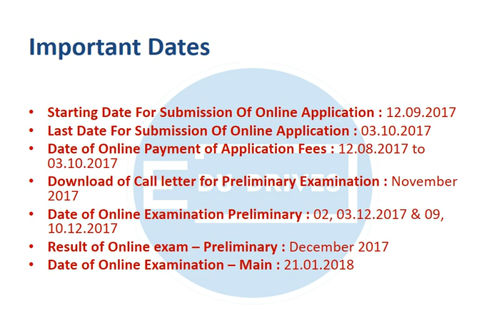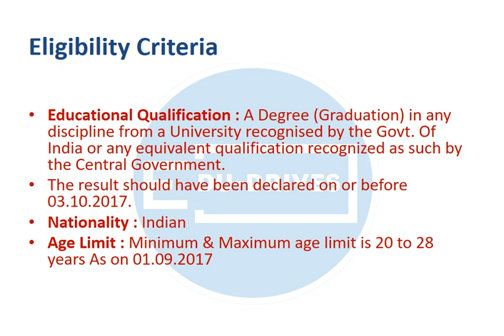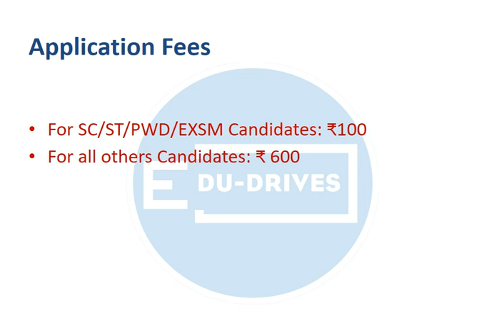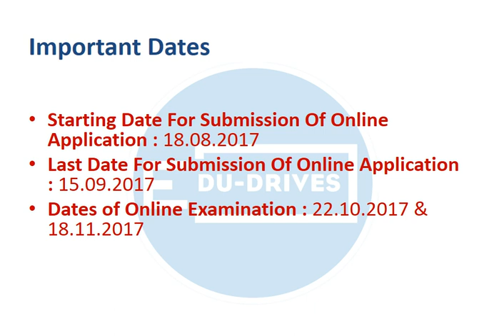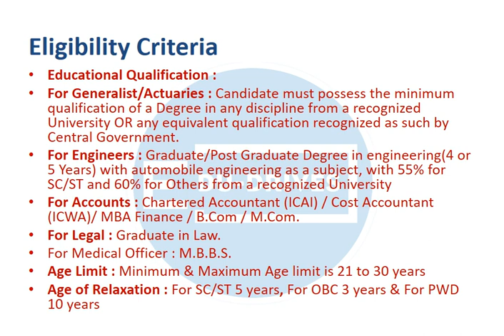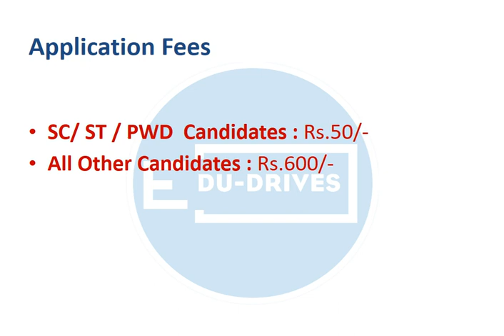Upcoming bank and Insurance vacancies 2017-2018| SSC CGL, IBPS, Bank PO, & Insurance | Edu-Drives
Daily dose of knowledge with Edu-Drives brings you the information about upcoming vacancies of IBPS CWE Clerks and oriental insurance company limited- administrative officers. We believe that our Series can help SSC CGL/IBPS/Bank PO/OICL aspirants prepare for government exams in a proper manner.